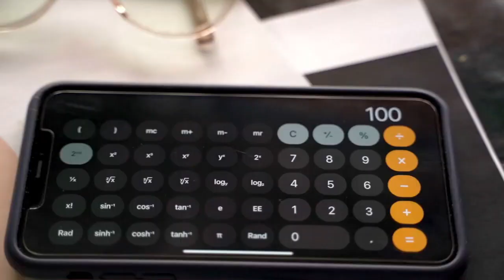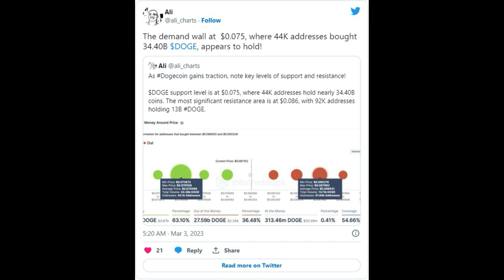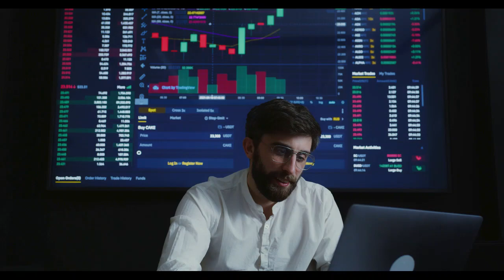Kripto Sesli Haber | Dogecoin (Doge) Fiyatı %6 Düştü, İşte Düşüşü Durduracak Olanlar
Dogecoin (Doge) Fiyatı %6 Düştü, İşte Düşüşü Durduracak Olanlar
Dogecoin (DOGE) fiyatı darbe aldı, analist kurtarma önlemlerini öngörüyor

U.Today'in resmi izni ile yayınlanmıştır orijinal metni okumak için bağlantıyı tıklayın
( Haberler, Fiyat Analizi, Ticaret Rehberi, Kripto )
Şu anda piyasa değerine göre dokuzuncu en büyük kripto para birimi olan Dogecoin , 3 Mart'ta büyük bir kırmızı günlük mum bastığı için önemli bir düşüş gördü. Tüm kripto piyasası, Silvergate banka krizinin onu olumsuz etkileyebileceği korkusuna yanıt olarak düştü. Düşüş eğiliminden etkilenen Dogecoin, alıcılar yardıma gelmeden önce 3 Mart'ta 0,08 $'lık yüksek seviyelerden gün içi en düşük seviye olan 0,0732 $'a düştü. Dogecoin, dört saatlik üç yeşil mumun da gösterdiği gibi, fiyatı kısa bir süre sonra hızla toparlandığından bu seviyedeki desteği karşıladı. Kripto analisti Ali Martinez tarafından yayınlanan IntoTheBlock verilerine göre  , 0,073 $'lık düşük seviyenin önemi şu şekilde açıklanıyor:
Yayınlanan ekran görüntüsüne göre, 44.100 adres, ortalama fiyatı 0,075 $ olan 0,0738 $ ile 0,0765 $ aralığında 34,38 milyar SHIB satın aldı. Dogecoin için en önemli destek olarak bu aralık. Ondan sonraki destek 0,071 ila 0,0738 dolar aralığında.
Öte yandan, Dogecoin için en önemli direnç alanı, ortalama fiyatı 0,086 $ olan 0,0852 $ ile 0,0857 $ aralığında yer alıyor. Burası 91.840 adresin 13.11 milyar DOGE tuttuğu yerdir. Bu yazıyı yazarken, Dogecoin son 24 saatte %4,76 düşüşle 0,076 dolardan işlem gördü. 24 saatlik işlem hacmi, tacirlerin kazanç elde etmek için oynaklığa atlaması nedeniyle %130 arttı.
dogecoin haberleri, doge son dakika, dogecoin son dakika haberi, doge yakım haberleri, doge yakım, doge nereden alınır, doge stake